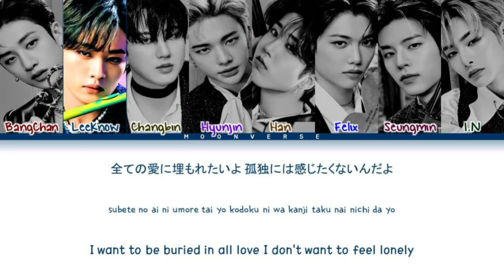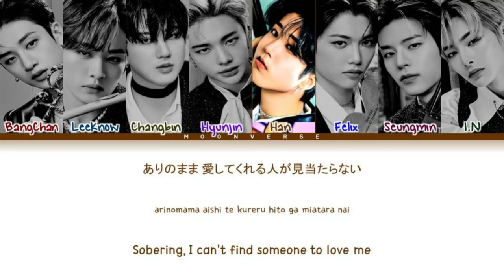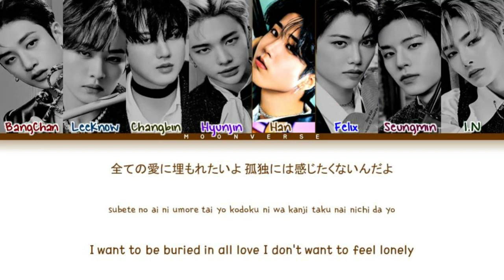Stray Kids (ストレイキッズ) 'Lost Me' (Color Coded Lyrics)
🎤Artist: Stray Kids [ストレイキッズ]
🎵Song: Lost Me
💿Album: THE SOUND
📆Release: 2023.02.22